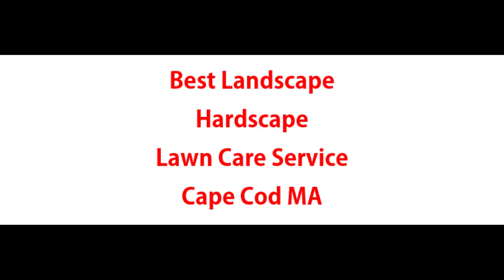Best Landscape Hardscape Lawn Care Service Cape Cod MA